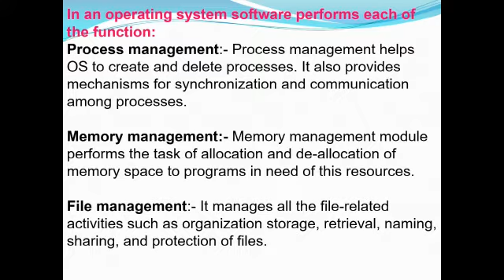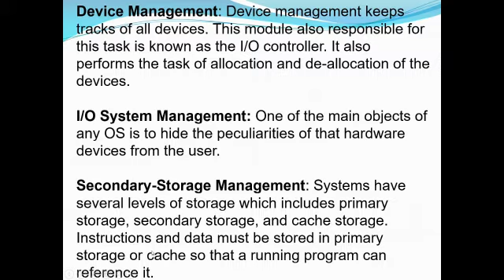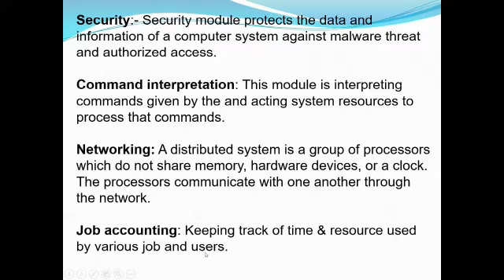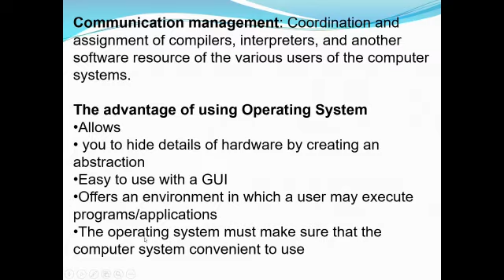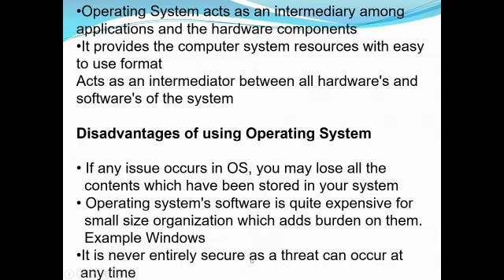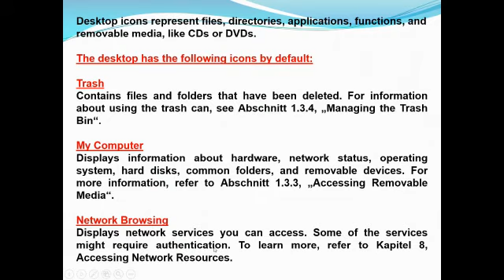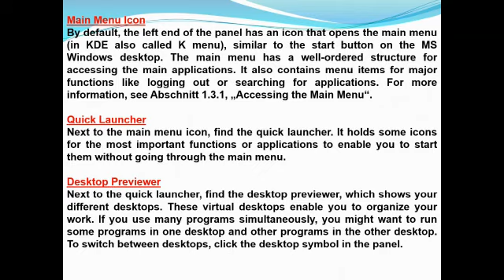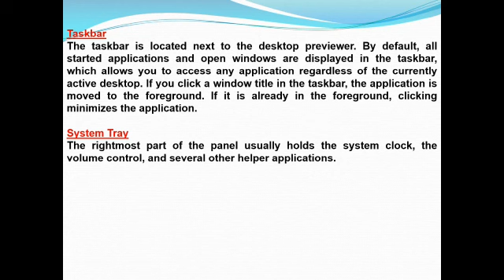CLASS:- VIII(Eighth) "COMPUTER APPLICATIONS" CHAPTER - 1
"TOPIC - OPERATING SYSTEM (OS) "
From "Understanding Computer Studies" Book - 8
By:- Mrs. Anita Dhiman